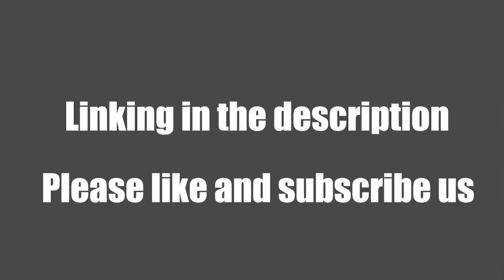How to Repair Wood Furniture Nicks & Scratches 2021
This Wood Furniture Repair Gel is worth a try! If you need a quick fix for any imperfections in your wood furniture.

This is a deep-penetrating formula that restores wood finishes while blending out minor scratches, blemishes, and abrasions.

It comes in different shades so you can easily pick one that will perfectly match various wood colors. The gel gently cleans, nourishes, and shines wooden surfaces with a lot of ease.

Say Goodbye to unsightly furniture scratches! Cover them all up with the Wood Furniture Repair Gel for instant brand-new looking furniture!

Simply mix the colors and apply them for excellent results on painted or natural, dark, light, mahogany, maple, oak, and more.